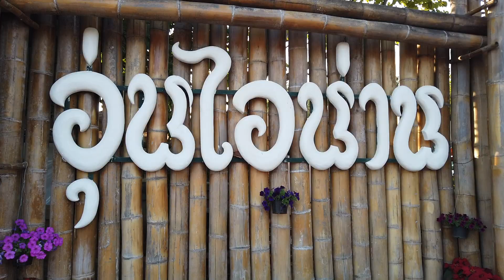ปัว สะปัน บ่อเกลือ น่าน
ทริปเที่ยงเมือนน่าน ปัว บ่อเกลือ สะปัน